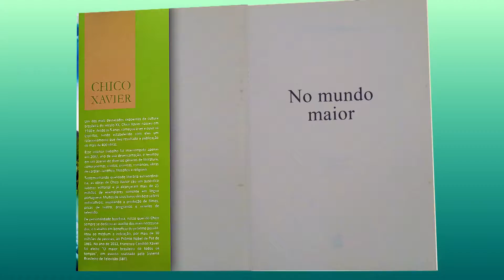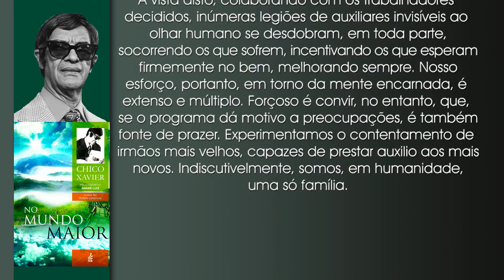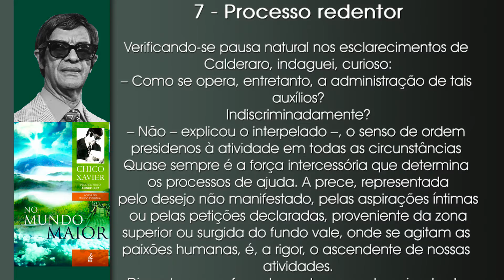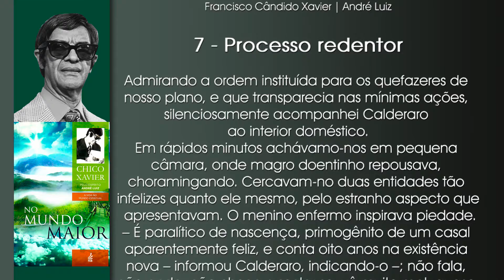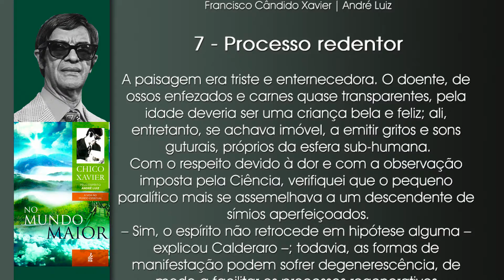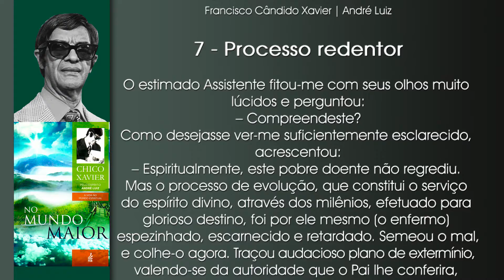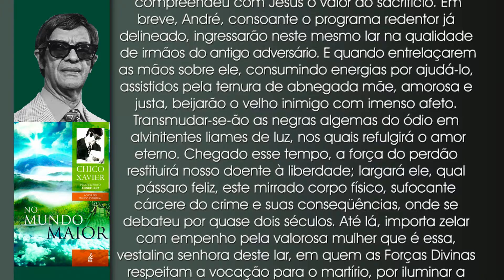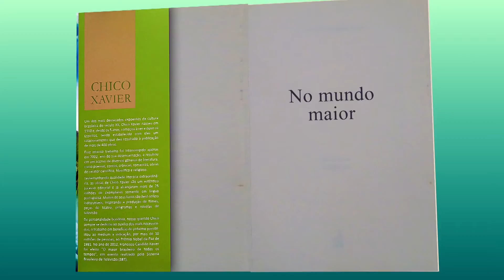Estudando as Obras de André Luiz | Livro: No Mundo Maior - Cap. 7 - Processo redentor (1ª parte 1/2)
Neste programa, Sérgio Villar e André Luis Chiarini Villar fazem um estudo sequencial, minucioso e integral do livro “No Mundo Maior” (publicado pela FEB) da lavra mediúnica de Francisco Cândido Xavier, ditado pelo espírito André Luiz.